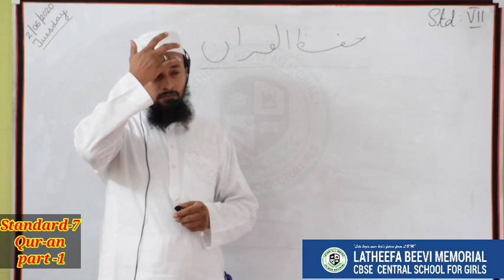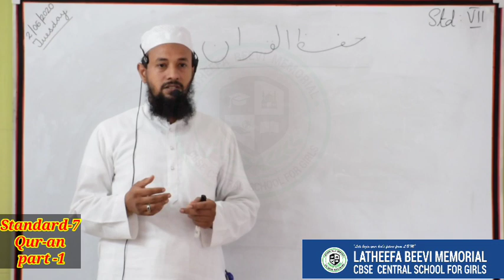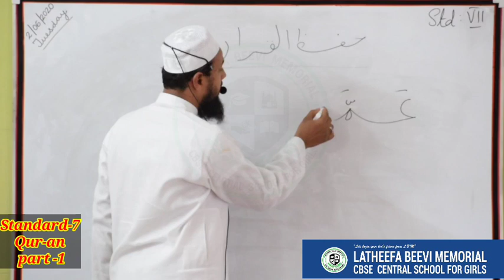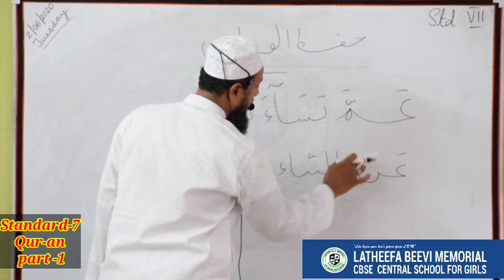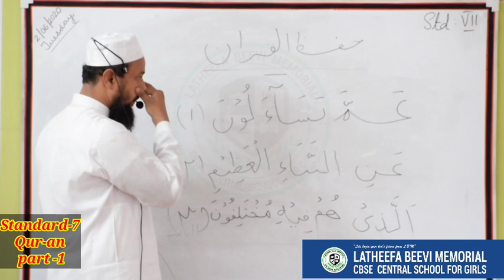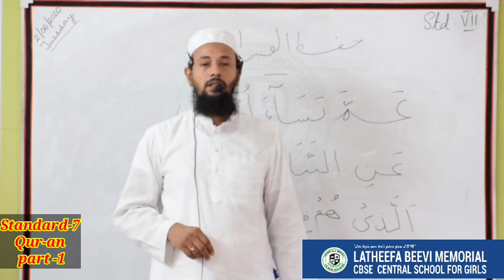LBM│STD 7 HIFZUL QUR-AN│PART 1│03-06-2020│TEACHER: AL HAFIZ ATHEEQUR RAHMAN AL MAZAHIRI│LBM SCHOOL